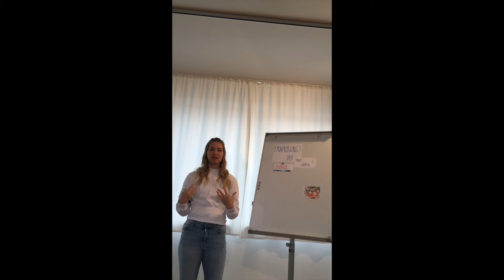ViTAFIT Outtakes Teil 2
Wir sagen nur: Nobody's perfect ;)

IMPRESSUM💌:

ViTAFIT GmbH & Co. KG
An der Krimm 21
55124 Mainz Gonsenheim